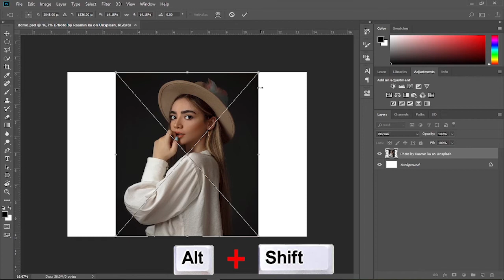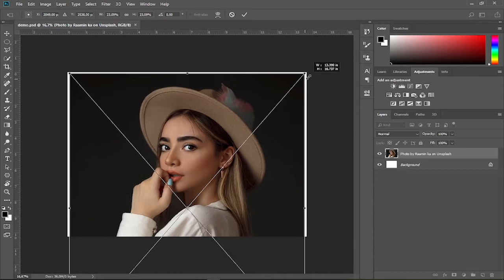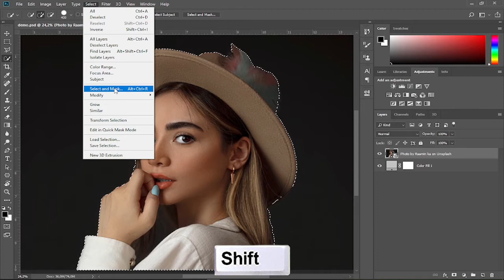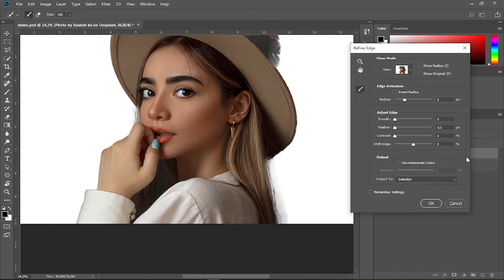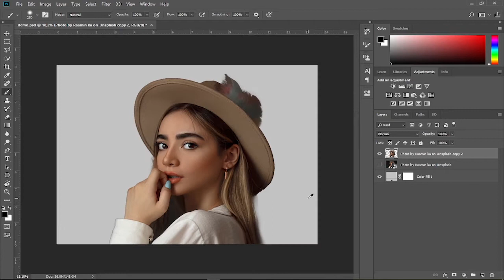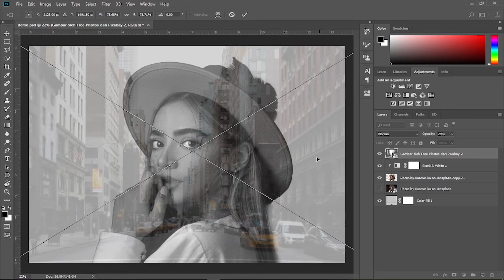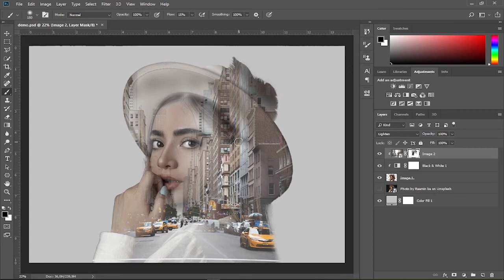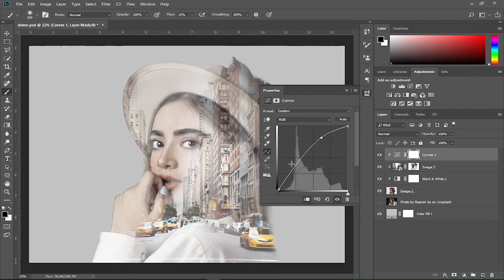How to Double Exposure in Photoshop | Tutorial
This tutorial will show you how to make a double exposure effect in Photoshop. Convert two different photos into a double exposure design. In the steps, you'll learn how to tinkering layer mask, clipping mask, black & white adjustment layer, and curves adjustment layer.